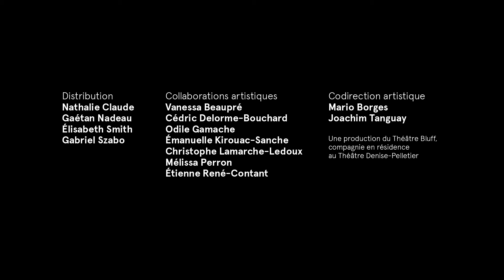Le poids des fourmis - théâtre BLUFF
Théâtre engagé | Bluff

Lundi 14 novembre 2022, 9 h 30 et 13 h 45
Supplémentaires – mardi 15 novembre 2022, 9 h 30
Salle Michel-Côté
Cible : 12 à 17 ans
Durée : 75 minutes
Jauge : 350 *

L’état du monde pèse lourd sur Jeanne et Olivier. Voilà qu’une élection scolaire est organisée dans le cadre de la Semaine du futur. Catalysés par l’espoir qu’ils pourront changer les choses, tous deux s’affrontent dans une campagne électorale. À la fois satire politique et radiographie de nos angoisses collectives, Le poids des fourmis invite le spectateur à réfléchir au poids qu’il porte, mais surtout, à celui qu’il possède face au monde.